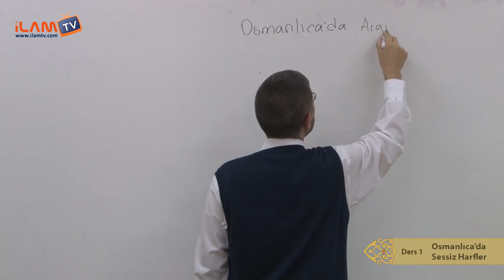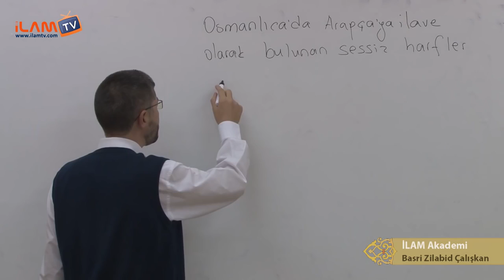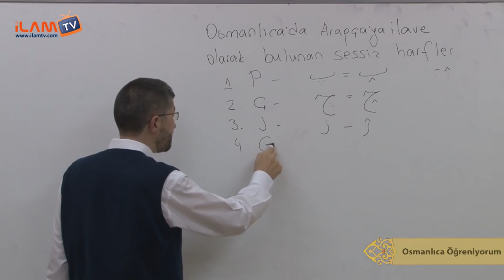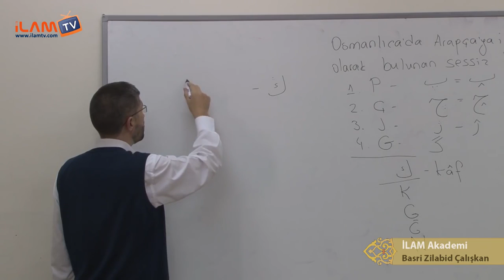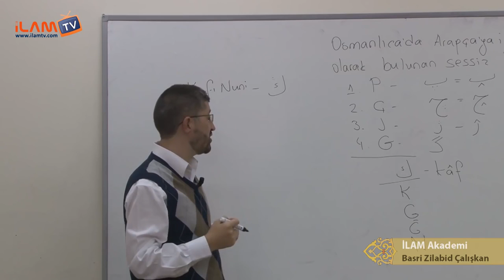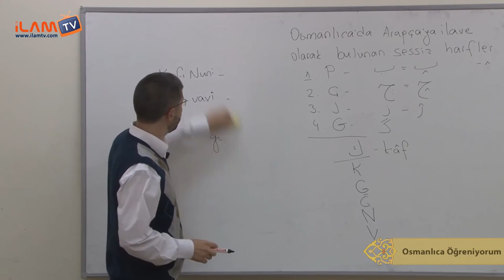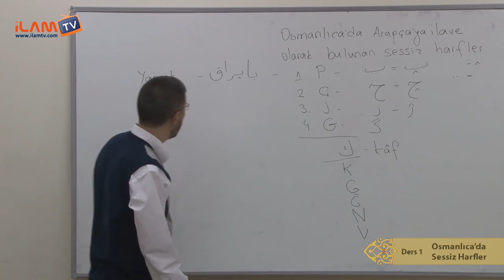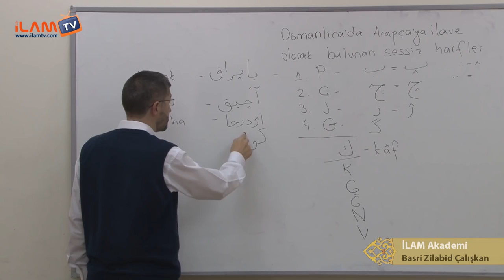Osmanlıca Dersi 1 (Osmanlıca'da Arapçadan Farklı Harfler, Sessiz Harfler )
Osmanlıca Dersi 1  Osmanlıca'da Arapçadan Farklı Harfler, Sessiz Harfler Osmanlıca Öğreniyorum